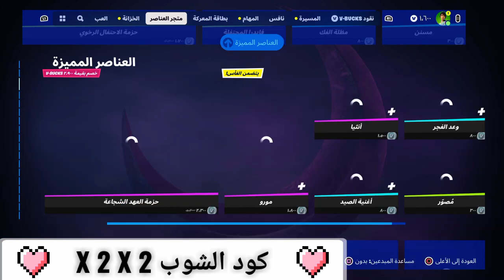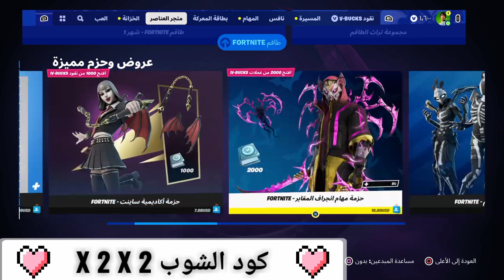الايتم شوب - عودة رقصة نادرة 💃 انطلق!انطلق!انطلق . بعد غياب ٧١٧ يوم 🔥 الجمعة / ٢٧ أكتوبر - Item Shop